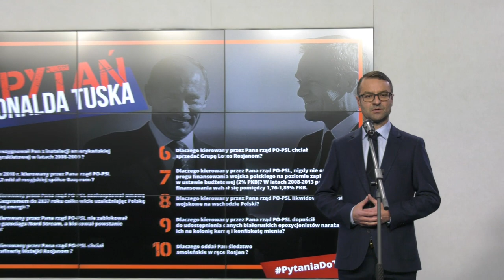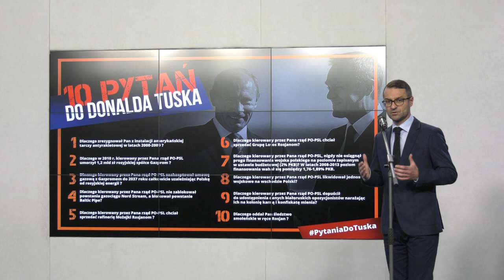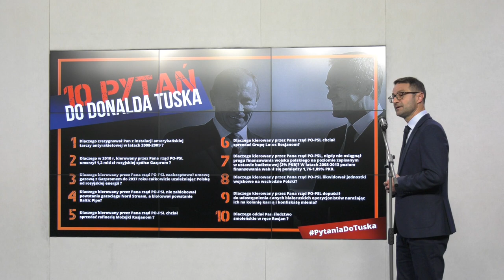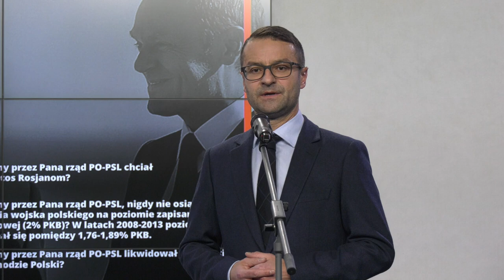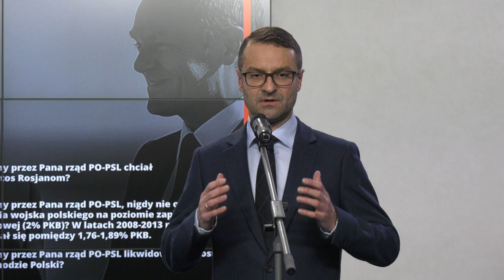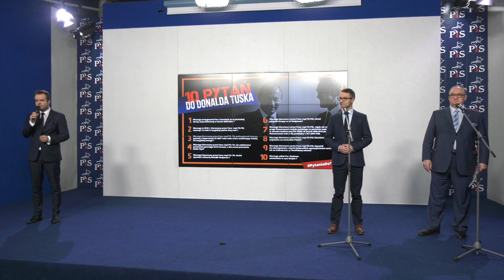T. Poręba, J. Saryusz-Wolski, R. Bochenek - Konferencja prasowa PiS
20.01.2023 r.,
Warszawa